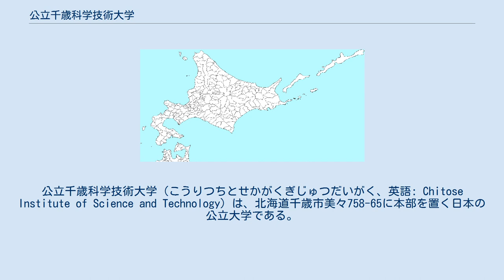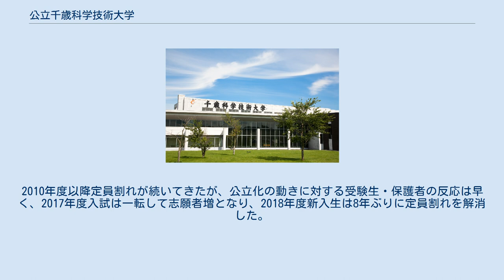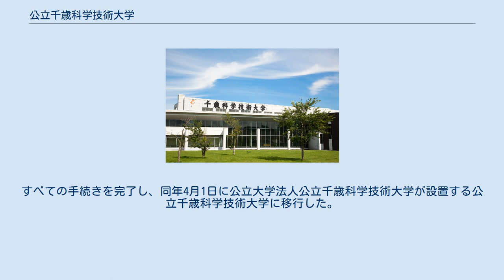公立千歳科学技術大学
公立千歳科学技術大学（こうりつちとせかがくぎじゅつだいがく、英語: Chitose Institute of Science and Technology）は、北海道千歳市美々758-65に本部を置く日本の公立大学である。
1998年に設置された。
大学の略称は科技大（かぎだい）、千歳科技大（ちとせかぎだい）。
2017年1月、千歳市は本学を公立大学法人化する方向で検討に入った。
2017年7月、千歳市議会は調査特別委員会を設置しその可否について審査。
2017年10月25日、山口幸太郎・千歳市長は「2019年4月の公立大学開学に向けて取り組みたい」と表明。
千歳市が公立大学法人を設置し、本学を公立大学に移行させる方針を示した。
千歳市議会の特別委員会は2018年1月、市の公立化方針を是認することを決め、同年3月市議会定例会にて報告された。
2010年度以降定員割れが続いてきたが、公立化の動きに対する受験生・保護者の反応は早く、2017年度入試は一転して志願者増となり、2018年度新入生は8年ぶりに定員割れを解消した。
市は2019年4月の公立移行を目指し、2018年6月の市議会定例会に公立化を提案、同意の議決を得た。
市は直ちに北海道と文部科学省に公立大学法人の設立と大学の設置者変更を申請した。
翌2019年1月31日、北海道から市に対し公立大学法人公立千歳科学技術大学設立にかかる認可書が交付され、また同日付で文部科学省から「千歳科学技術大学設置者変更認可申請」及び「学校法人千歳科学技術大学解散認可申請」が認可された。
すべての手続きを完了し、同年4月1日に公立大学法人公立千歳科学技術大学が設置する公立千歳科学技術大学に移行した。
 当大学の研究成果をもとに起業したベンチャー企業